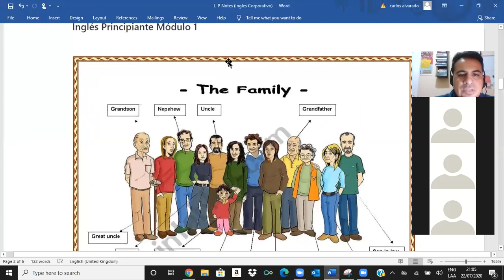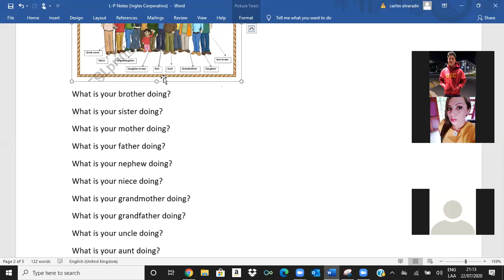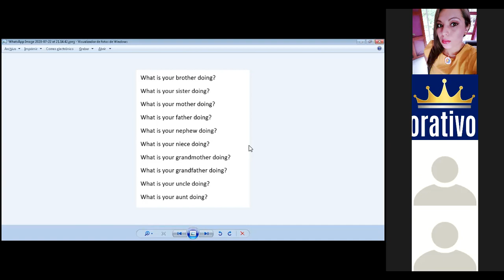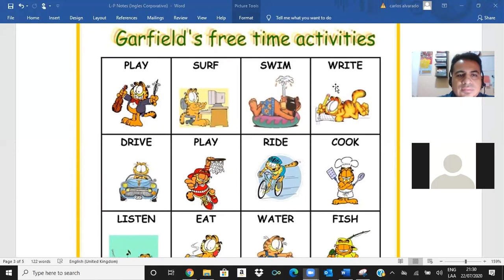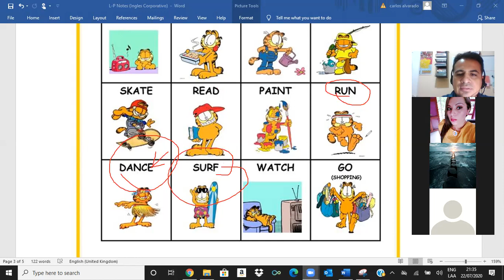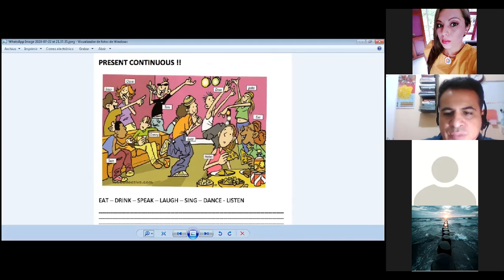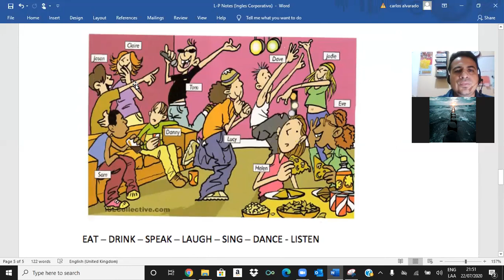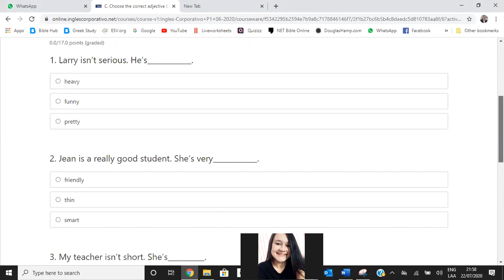Ingles Corporativo-Using the Present Continuous, what family members are doing? July 22, 2020